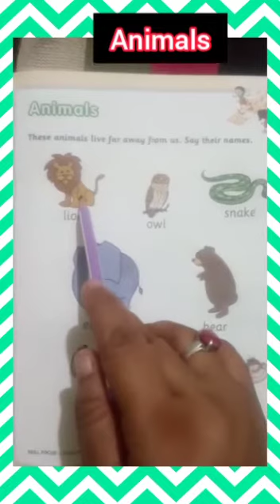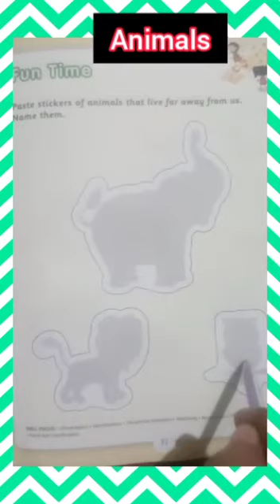nursery-evs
Video from Meenakshi Nath Goswami